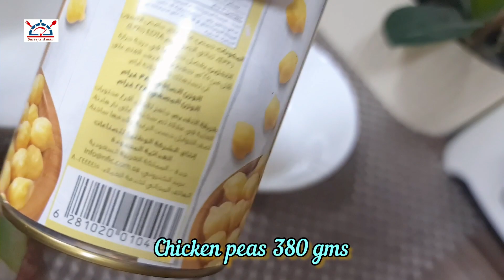Three Beans Salad Recipe | Mediterranean Three Beans Salad | Healthy Salad | Weight loss salad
Three Beans Salad | Mediterranean Three Beans Salad | The Best you'll ever here | Salad for weight loss | Salad for Diabetic Patients | How to make Healthy Three Beans Salad | How to make it | Quick & Easy | 3 Healthy Beans Salad Recipe

Ingredients:
• Kidney beans 1 tin 400 gms
• White beans 1 tin 400 gms
• Chick peas 380 gms 1 tin
• Onion chopped
• Capsicum chopped
• Tomato chopped
• Parsley 1tsp
• Honey 1tsp